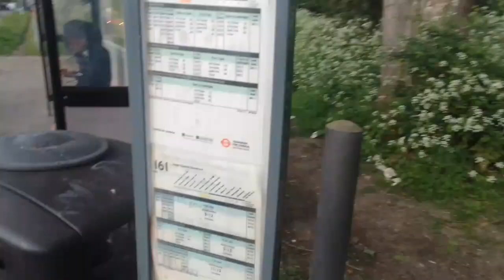It's too easy to get in a fight with anyone these days